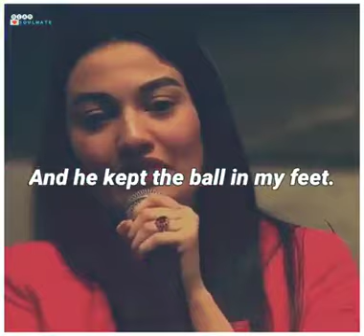Your Glass : Half empty or half full ?